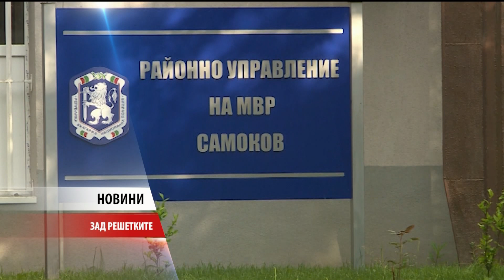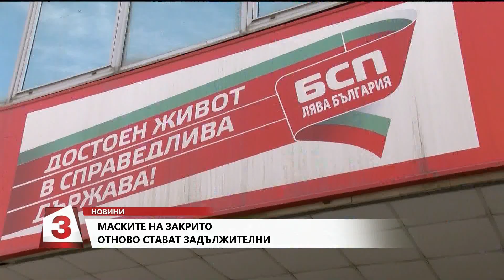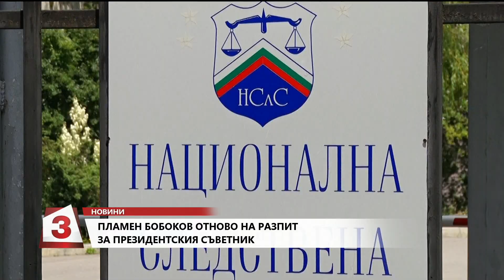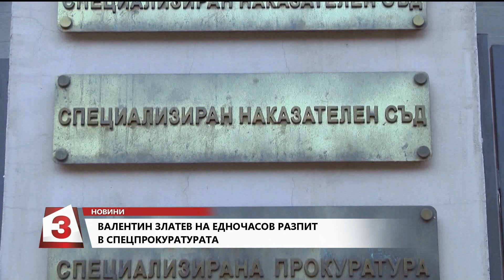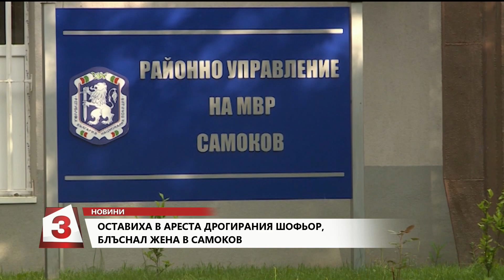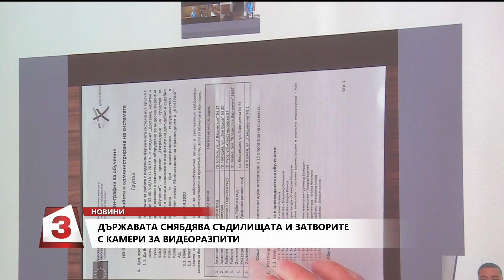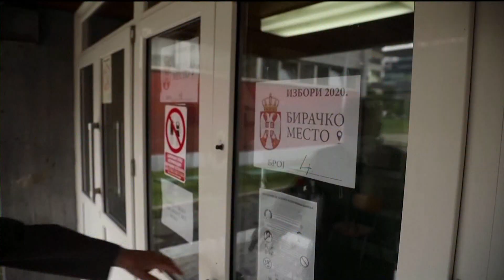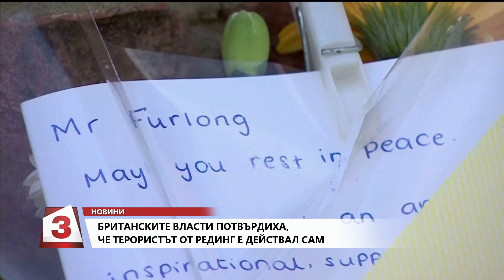Централна емисия новини на Канал 3 на 22.06.2020 г.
Централна емисия новини на Канал 3